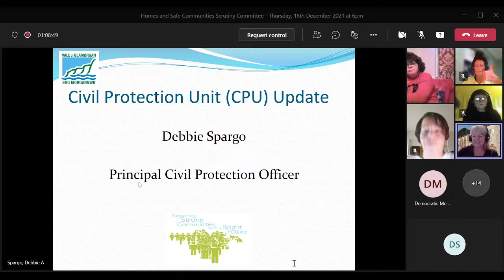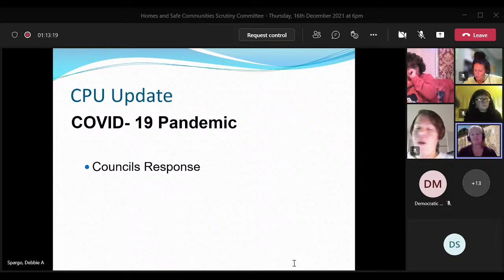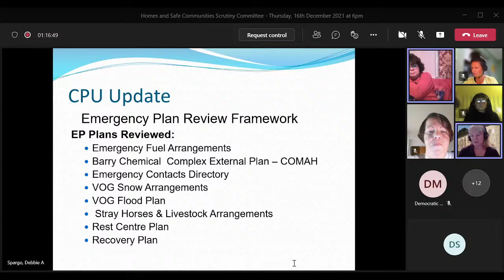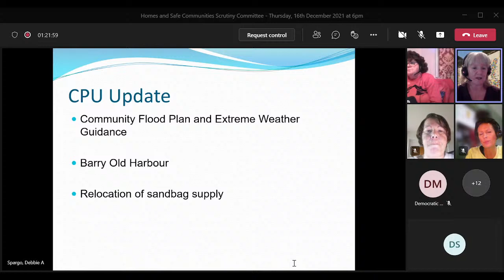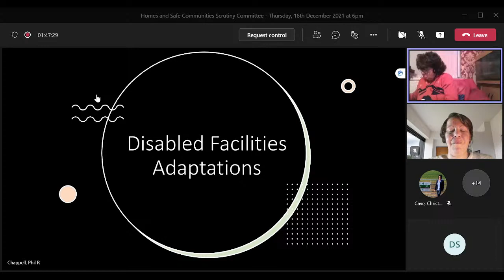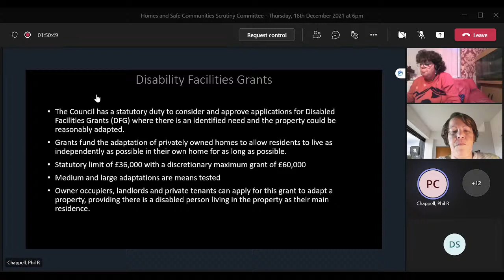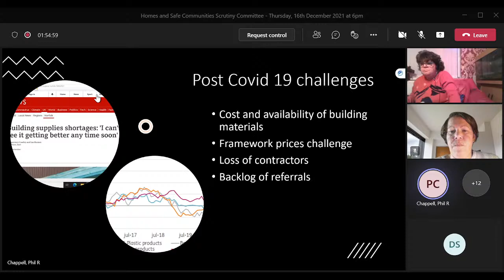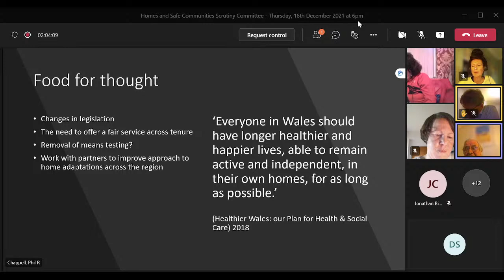Homes and Safe Communities Scrutiny Committee - 16th December 2021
This meeting took place remotely.